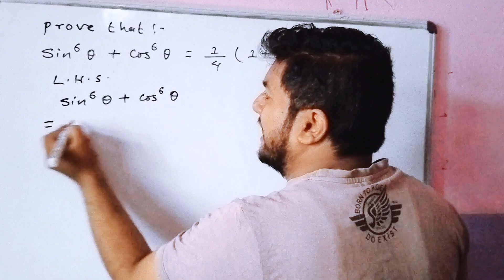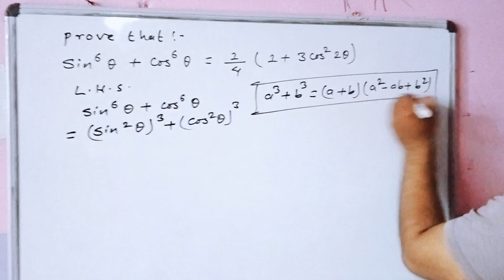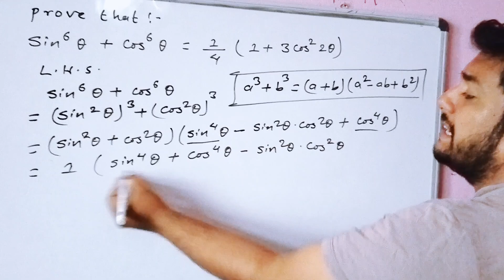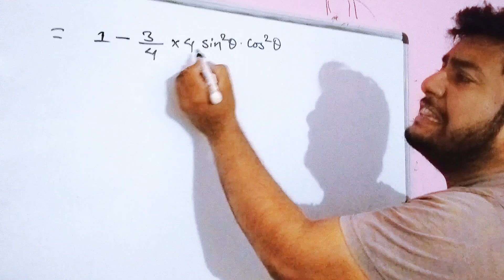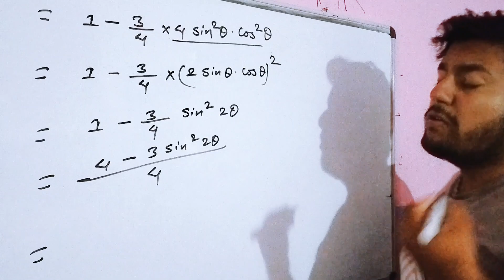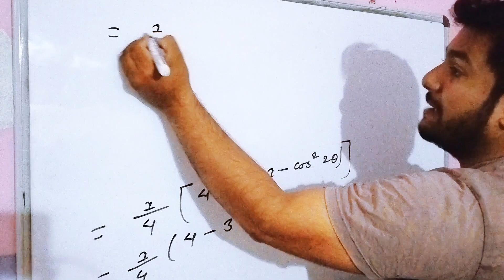Prove that: sin⁶ A + cos⁶ A = 1/4(1+3cos² 2A)